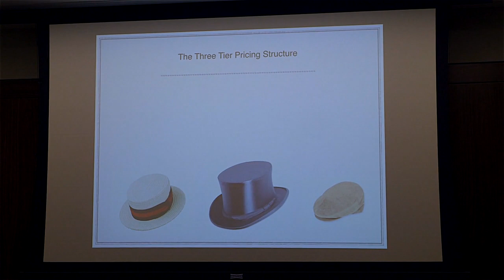Fordham Guberti Brothers' Teen Entrepreneur Camp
In July 2014, two brothers, one a Fordham prep student and the other a rising freshman at Fordham University, created and ran a boot camp for young teen entrepreneurs.